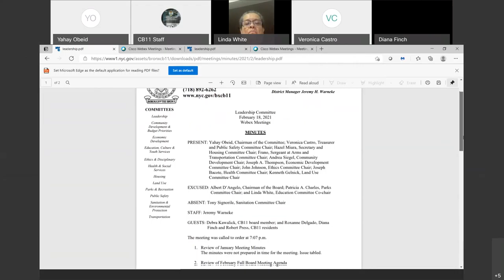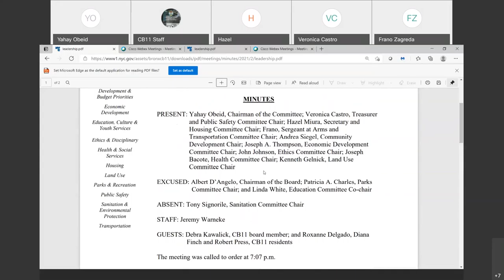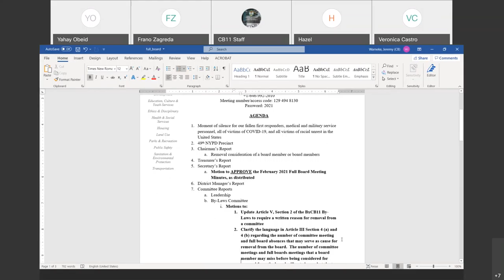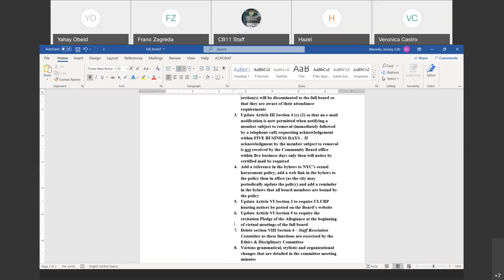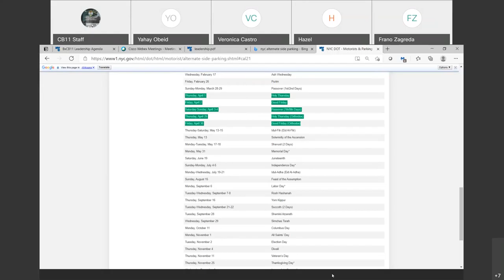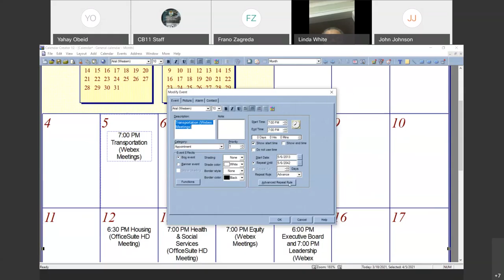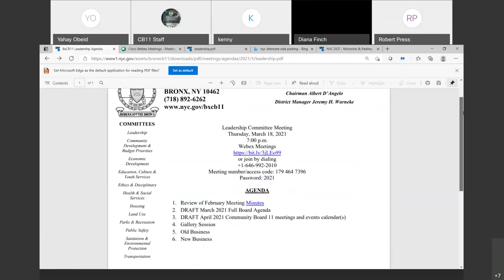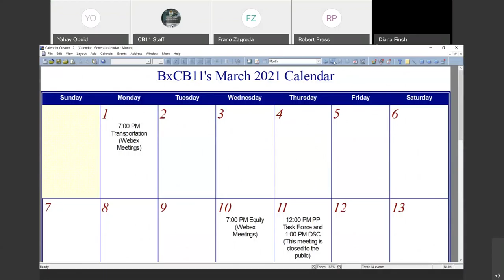Leadership Committee 3/2021